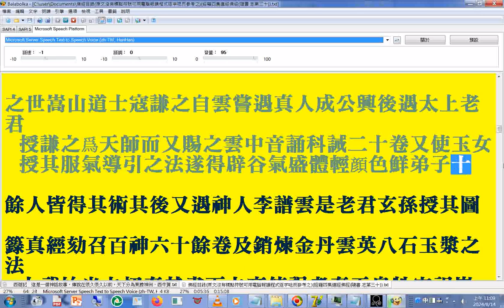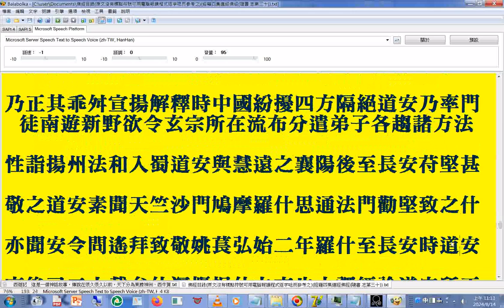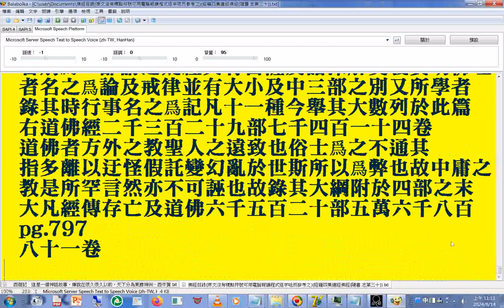道經者云有元始天尊生於太元之先，稟自然之氣，沖虛凝遠，莫知其極，所以說天地淪壞劫數終盡，略與佛經同（原文沒有標點符號）（隋書經籍四集道經佛經）（隋書 志第三十 ）經籍志